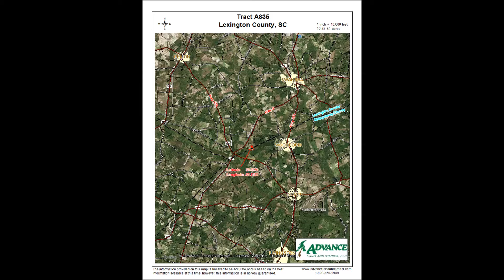Lexington County A848